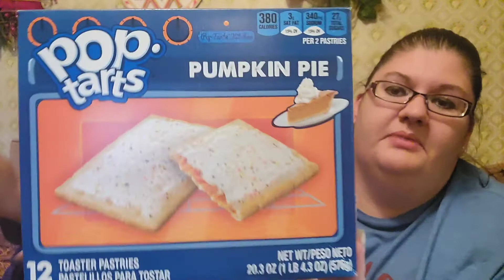Taste Testing Pumpkin Pie Flavored Pop Tarts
Welcome to today's video! Today we will be taste testing some Pumpkin Pie Flavored Pop Tarts that we found at Aldi's!!

We  LOVE to Vacation! We love to go anywhere from daytrips, to theme parks and more!
We will be Cooking, Crafting, and Creating Memories Together along the way!